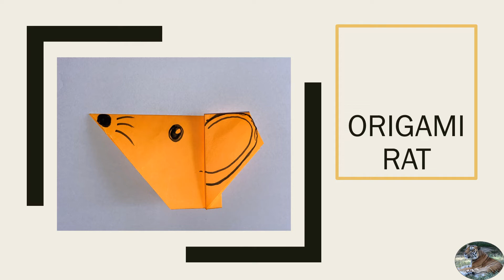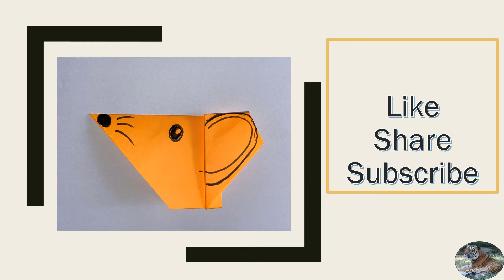Origami Rat for kids | How to make a Paper Rat | Origami step by step tutorial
In this video, we will learn step by step how to make a paper Rat.

Origami Rat Face
3d origami Rat tutorial,
How to make a paper Rat Easy to make
origami koi Rat,
origami koi Rat dollar tutorial,
origami koi Rat easy,
origami koi Rat tutorial,
origami of Rat,
origami puffer Rat,
origami transforming Rat,
paper Rat origami,
tropical Rat origami
How to make paper origami Rat
easy kids origami